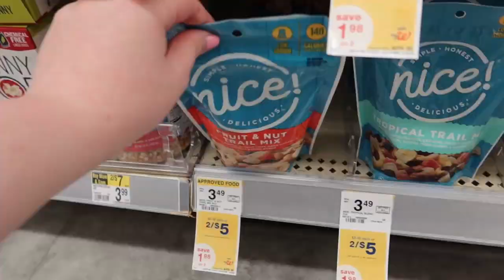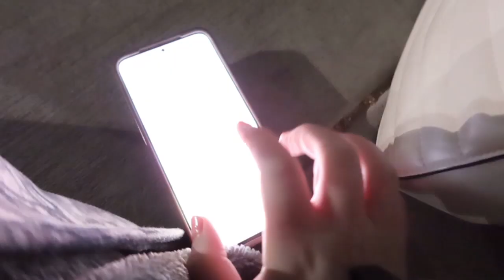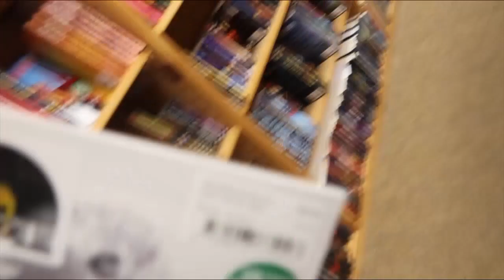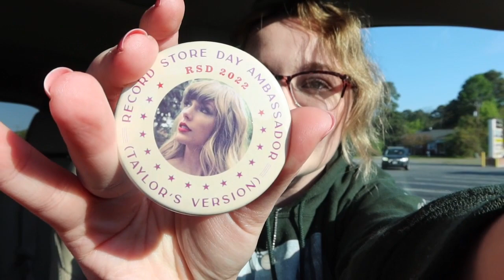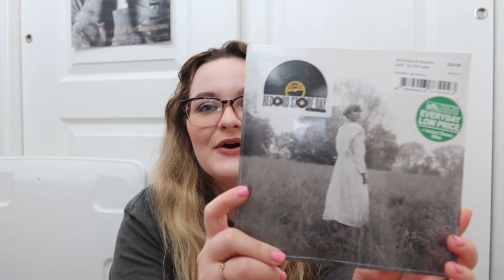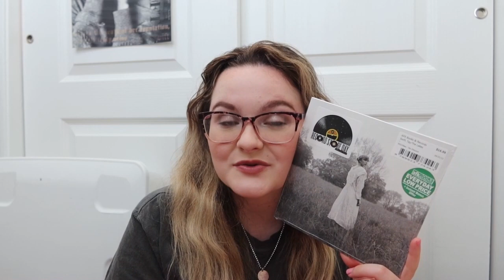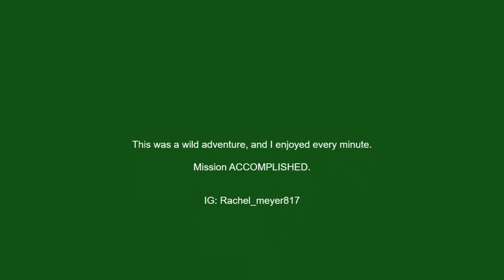RECORD STORE DAY 2022: TAYLOR SWIFT THE LAKES (I CAMPED OUT)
And I'd do it again in a heartbeat. Mission accomplished. Buckle up for a wild vlog!!